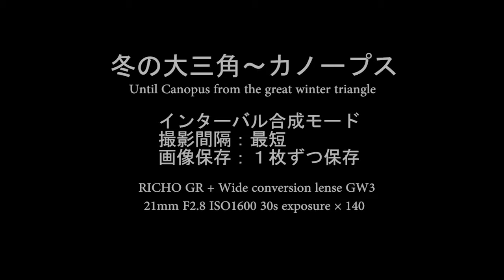Night Sky Time Lapse by RICHO GR（リコーGRによる星空のタイムラプス）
月刊天文ガイド 2014年5月号の記事，「リコーGRで星ぼしの日周運動を撮る」で紹介された，リコーGRによるタイムラプス映像です．（音声はありません）